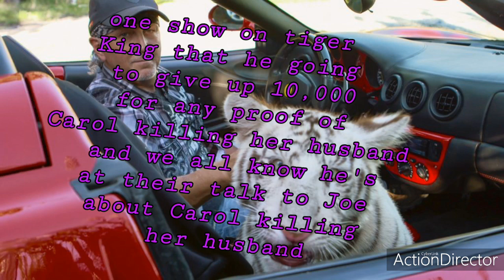They all need be in behind bars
Just my opinion about the Netflix series tiger king but you all can leave your comments for real did heard a b in jail with Joe